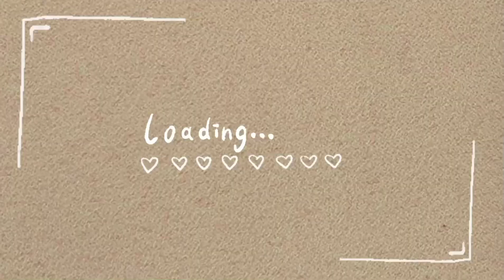Sambal Tongkol Mbak Ju DTC Surabaya - Vlog | Ayama Channel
Review sambal tongkol mbak ju di pasar DTC surabaya buka jam 11 siang monggo ramaikan guys